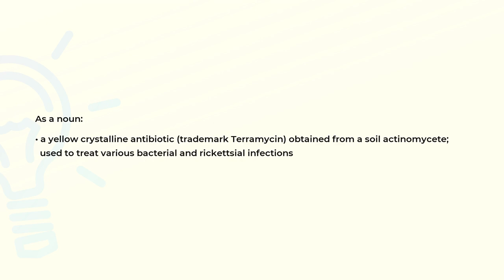What is the meaning of the word OXYTETRACYCLINE?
Definition and spelling of the word OXYTETRACYCLINE.

(00:00) Intro
(00:08) As a noun
(00:24) Spelling

As a noun (00:08):
• a yellow crystalline antibiotic (trademark Terramycin) obtained from a soil actinomycete;
  used to treat various bacterial and rickettsial infections